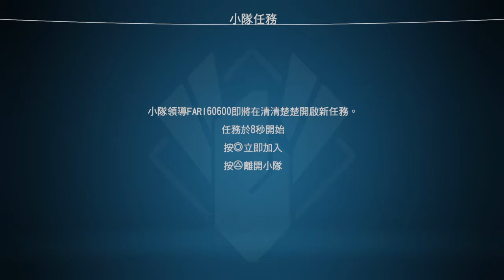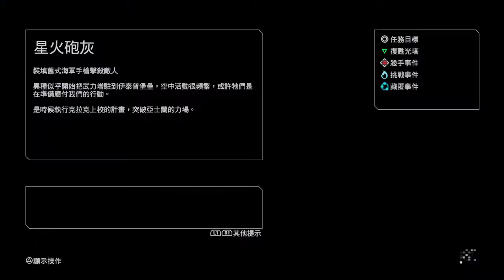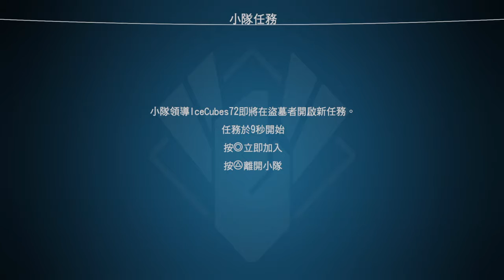ID4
Good luck
Have fun